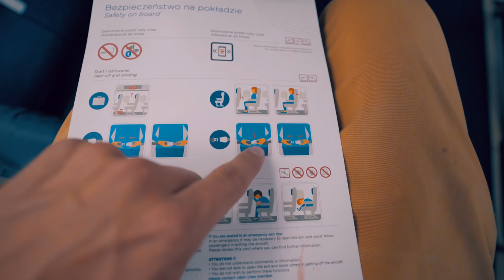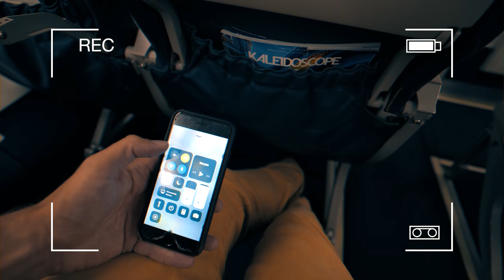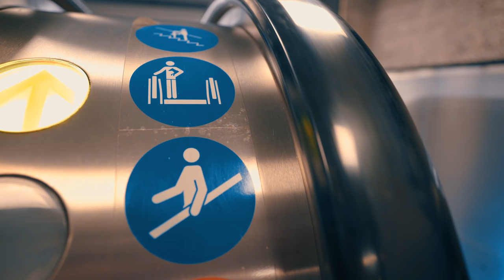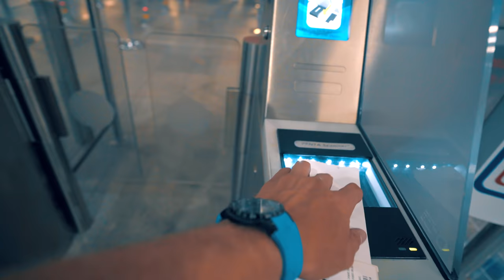Nie wpuścili mnie DO SAMOLOTU *Borsuk VLOG*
To było dopiero zaskoczenie. Przez 15 lat podróżowania po świecie nigdy nie miałem takiej sytuacji.